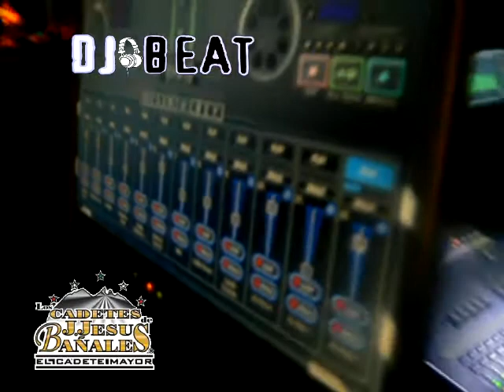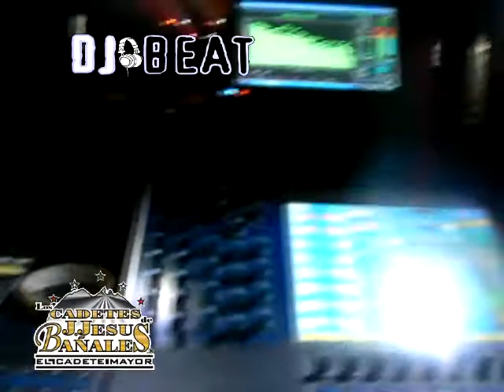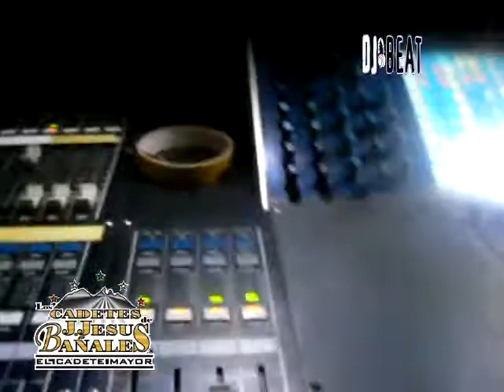Catedes De J Jesus Bañales - El Tejanito En Juventino Rosas Guanajuato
Cierre de Feria Juventino Rosas Guanajuato, el 15 de mayo del 2011, aqui un pedasito de lo que estamos haciendo con los amigos de CADETES DE J JESUS BAÑALES: ANimo y puro pa delante.